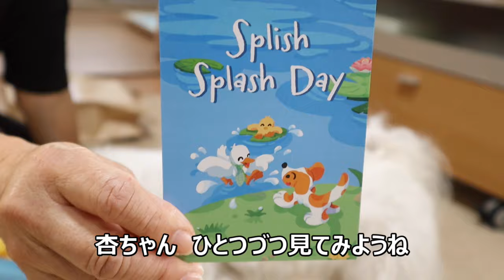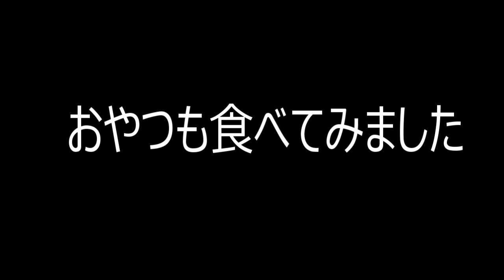初めてのドギーボックスを気に入り過ぎた愛犬がこうなりました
ワンちゃんのためのワクワク定期便
株式会社Doggy Box（Doggy Box Inc.）

初めてのドギーボックスで大興奮の杏ちゃんの様子です